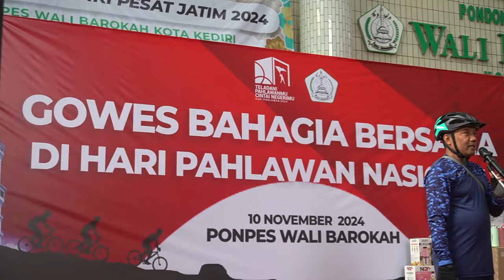Peringati Hari Pahlawan Nasional, Ponpes Wali Barokah Helat Gowes Bahagia Bersama